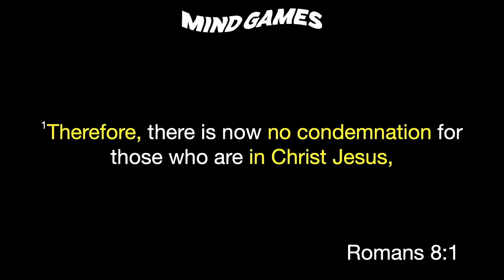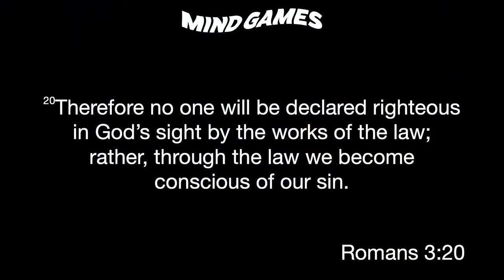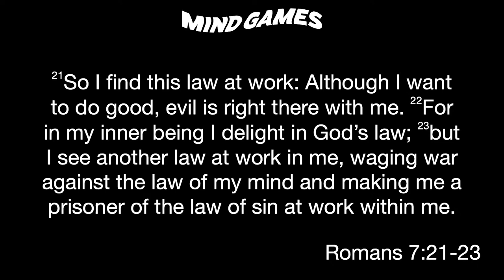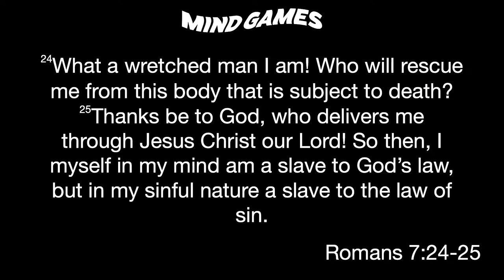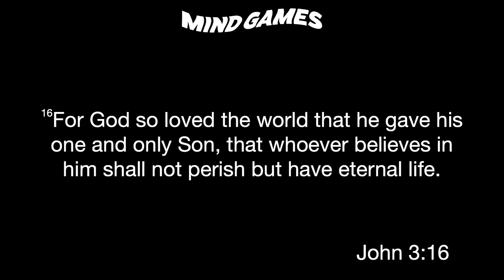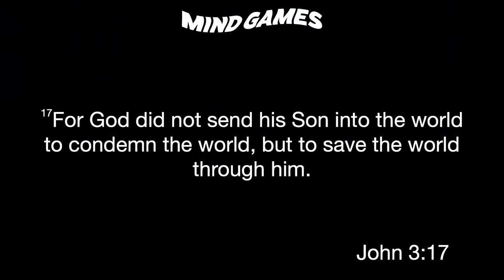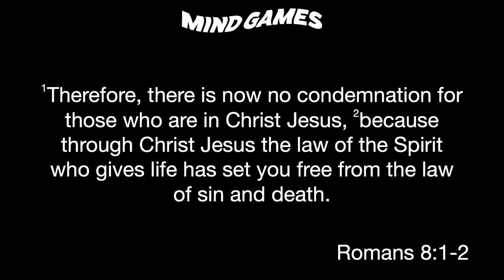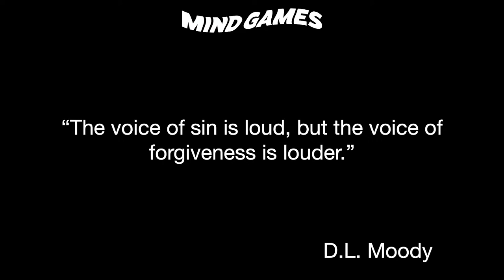Mind Games: What To Do When You've Messed Up - 1.29.23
Speaker: Chris Halbach